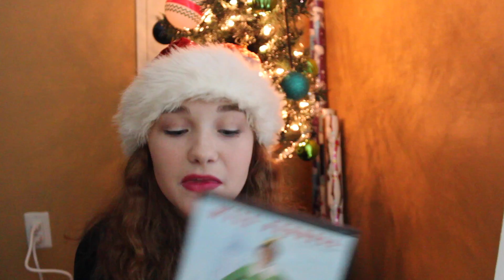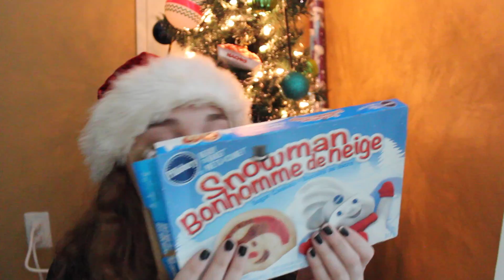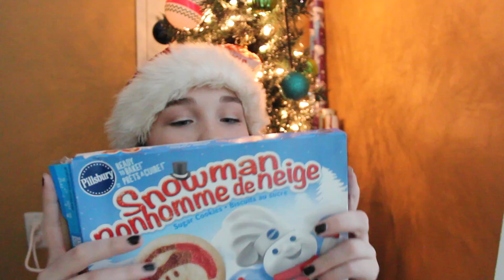JINGLE BELL TAG | VLOGMAS DAY 4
YAYAYAYAYA FOR VLOGMAS!!!

FAQ:
Age // 14
Camera // Canon rebel 3ti
Editor // Final Cut Pro X
Where do I live // Toronto

Remember that all of you are beautiful and loved & you deserve to be happy. You control your life and your happiness. Live a life you love!